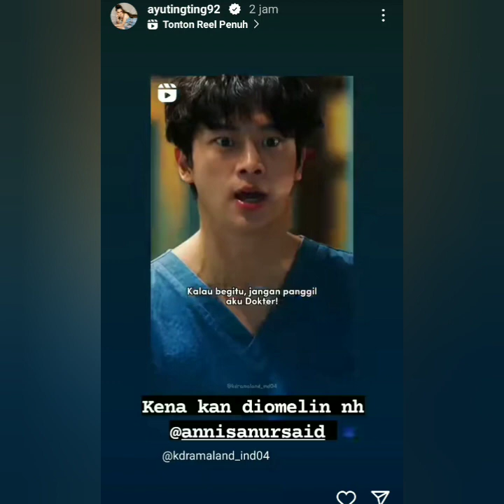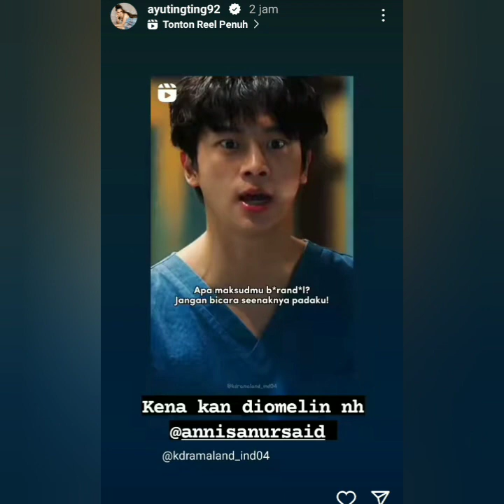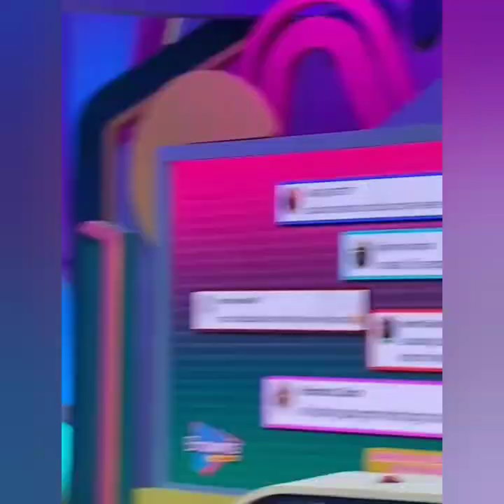KABAR TERKINI AYU TING-TING HARI INI ADA YANG BAHAGIA SUDAH LAMA TAK JUMPA COBA SIMAK